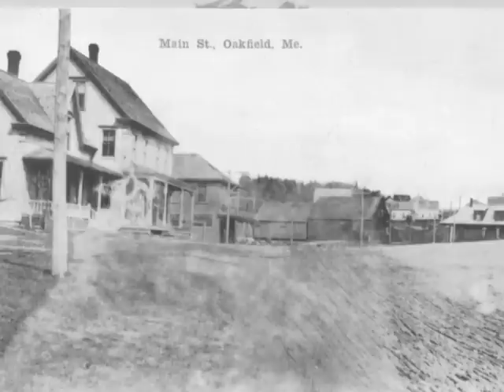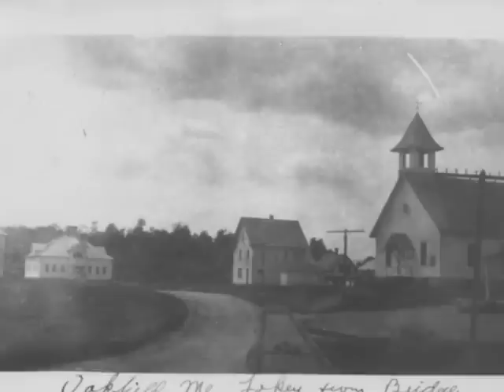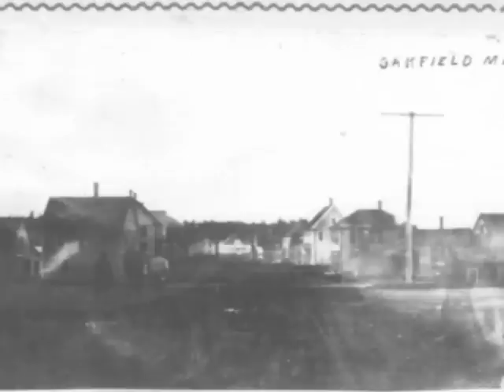Old photos of Oakfield, Maine ( up dated) a few new photo's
OAKFIELD, MAINE a blast from the past!